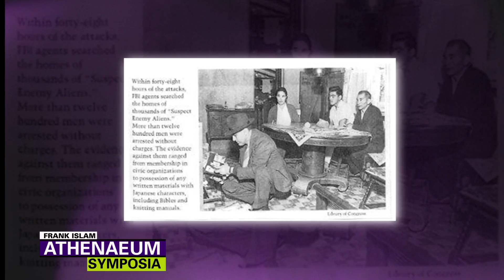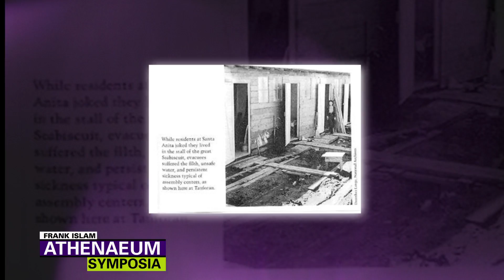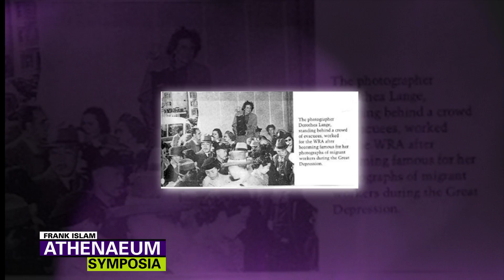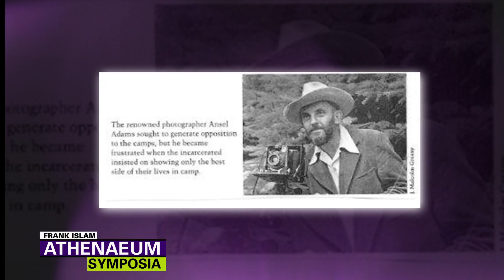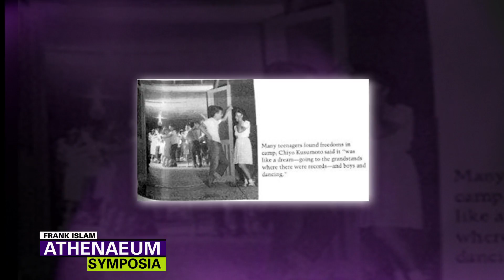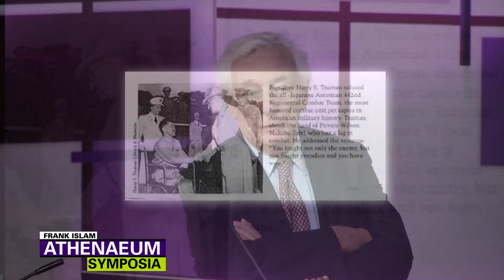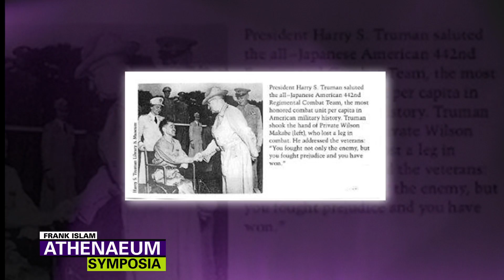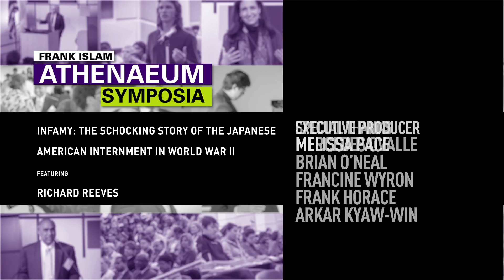Frank Islam Athenaeum Symposia: Richard Reeves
Author Richard Reeves talked about his book "Infamy: The Shocking Story of the Japanese Internment in World War II". The book is a remarkable account of one of the “greatest violations of civil liberties in the history of the U.S.: Executive Order 9066, authorizing the detainment of Japanese nationals and American citizens of Japanese descent in a system of concentration camps scattered throughout the American West.”